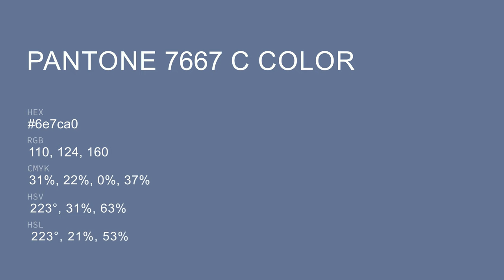color 6e7ca0 hex color - Blue color - Warm color 6e7ca0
What color is ? 6e7ca0 hex color - Blue color - Warm color 6e7ca0

Hex 6e7ca0 Color Code is also known as color.

Hex 6e7ca0 Color code in RGB color code model is created after adding 43.14% red color, 48.63% green color and 62.75% blue color.
Hex 6e7ca0 Color code in CMYK color (process color) code model is generated after subtraction of 31% cyan, 22% magenta, 0% yellow and 37% black.